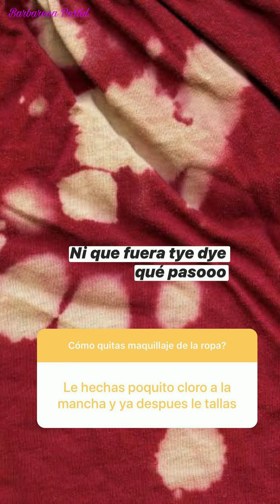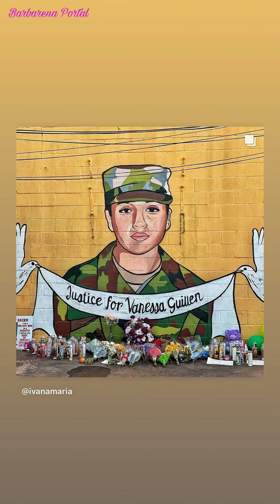Bárbara López e Macarena Achaga|Story|03/07/2020